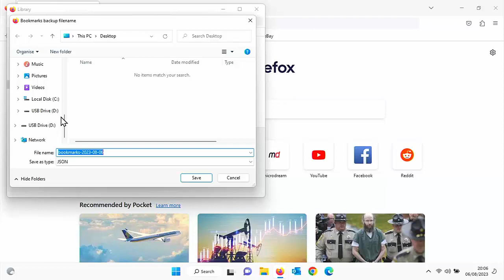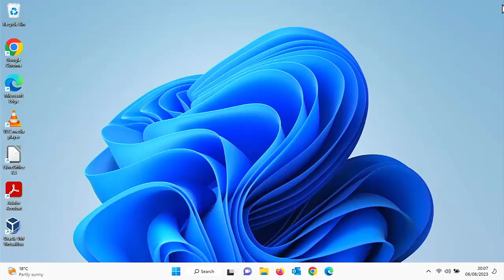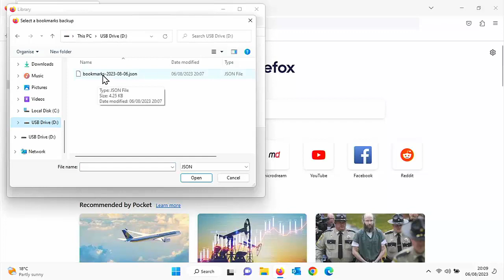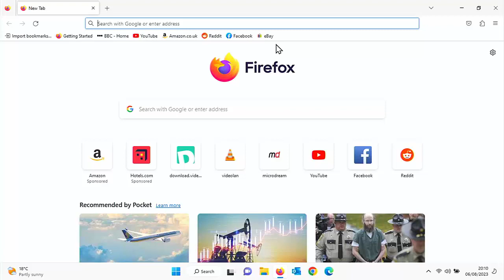How To Save Firefox Bookmarks to a USB Stick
Shows you how to backup Firefox bookmarks to a USB Stick.

Below are links to items I am often asked about:
✅ New Fire TV Cube (3rd Gen)
✅ FireStick OTG Cable For External Drives